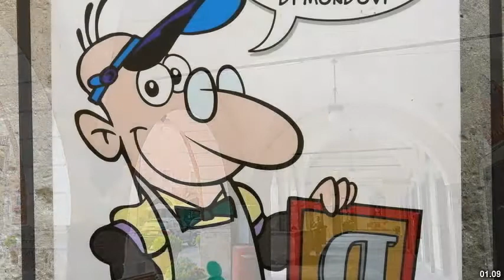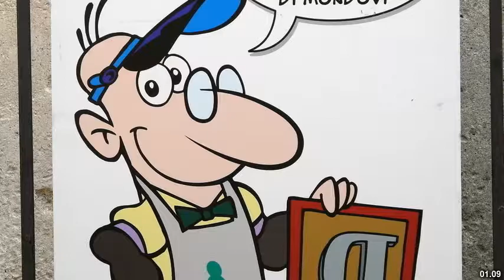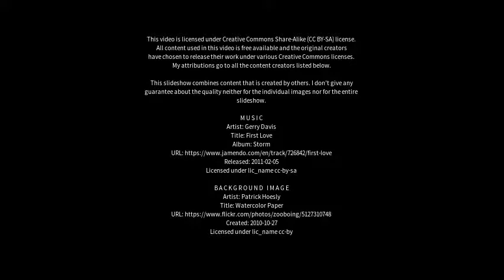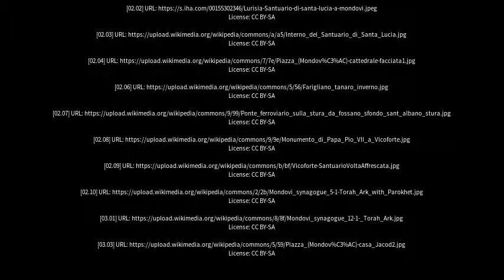Best places to visit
Best places to visit - Mondovì (Italy) Best places to visit - Slideshows from all over the world - City trips, nature pictures, etc.